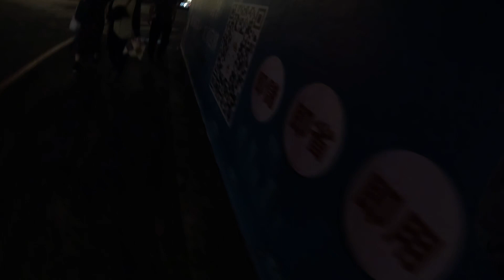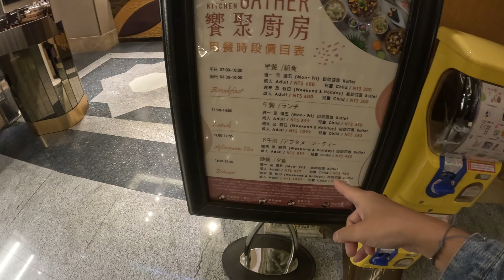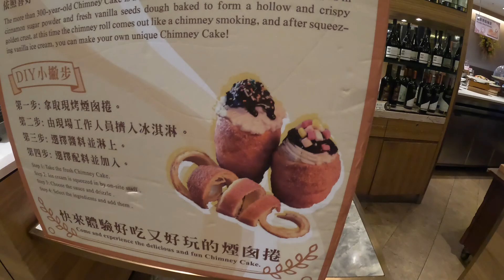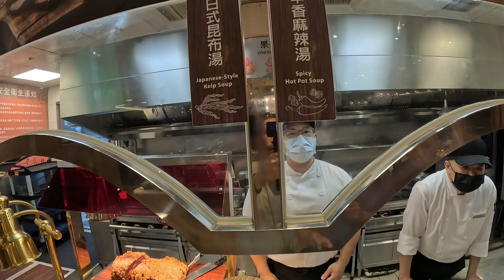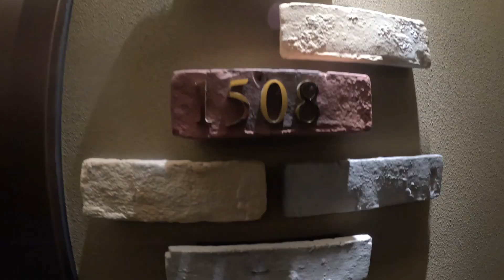花園酒店 饗聚廚房 大超值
饗聚廚房：
北市中正區中華路二段1號1樓
晚餐：6-9pm